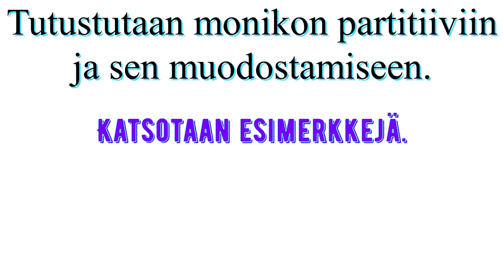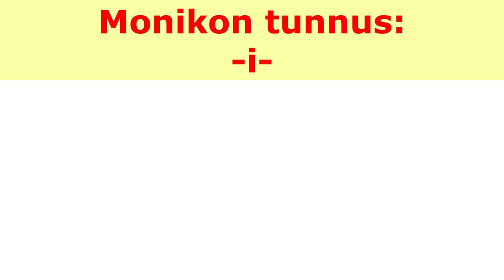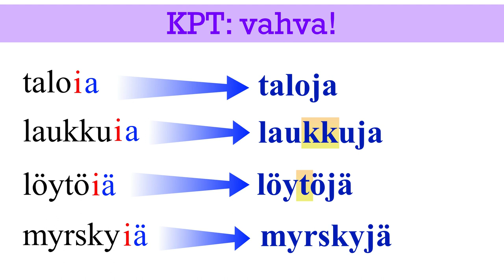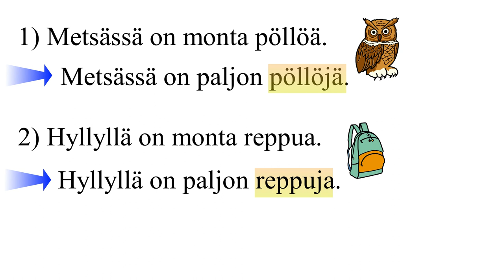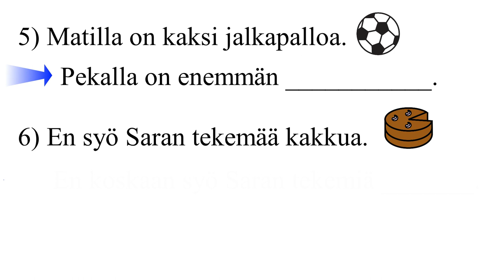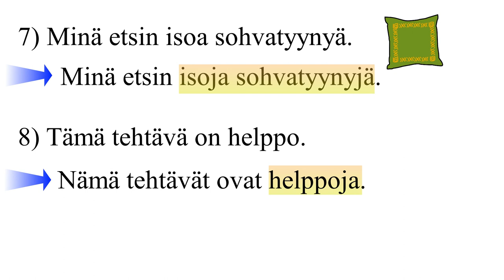Monikon partitiivi: osa 1. OUÖY-loppuiset sanat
Tämä video aloittaa sarjan monikon partitiivista.  Jokaisessa videossa tarkastellaan ja harjoitellaan joku pieni asia monikon partitiivista.